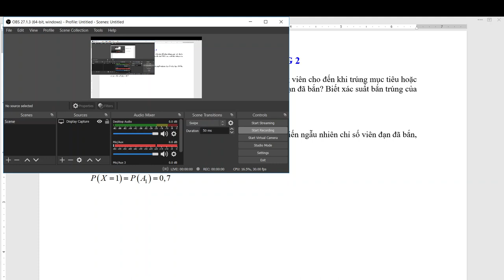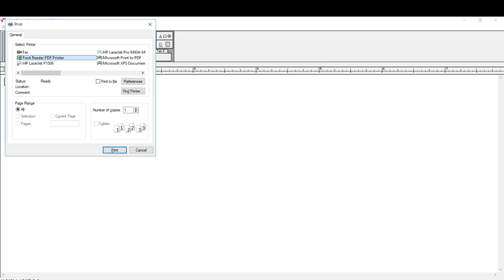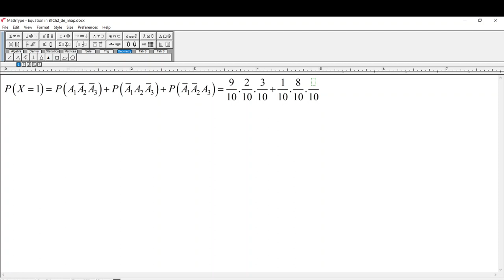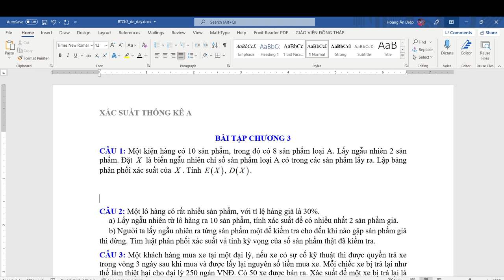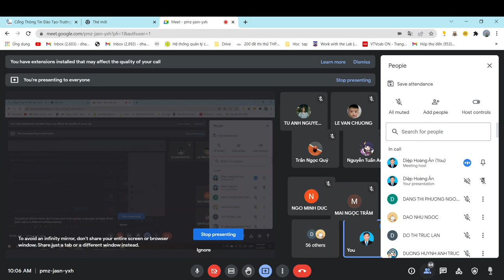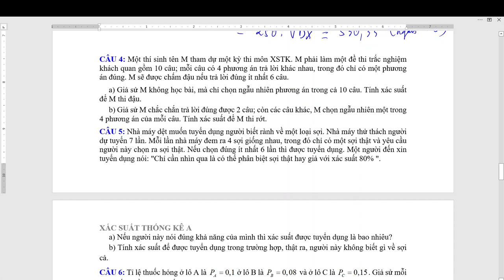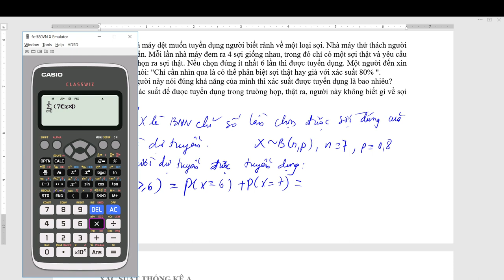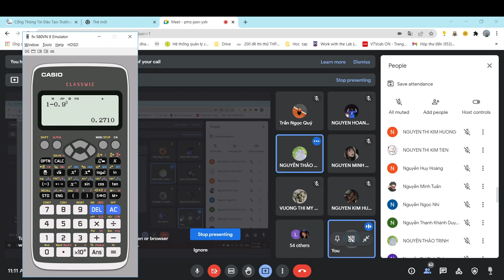PRS101_212_06_Sửa bài tập xác suất chương 2 -3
Bài tập xác suất chương 2, chương 3